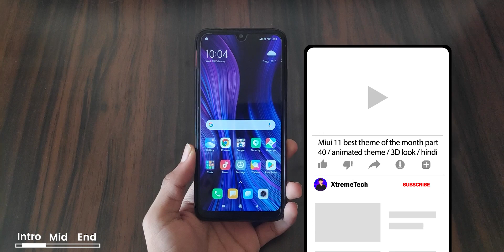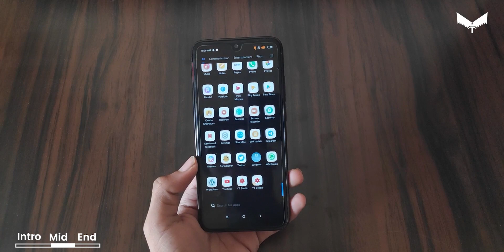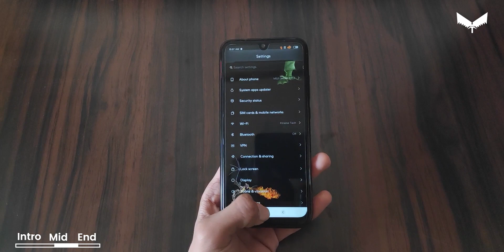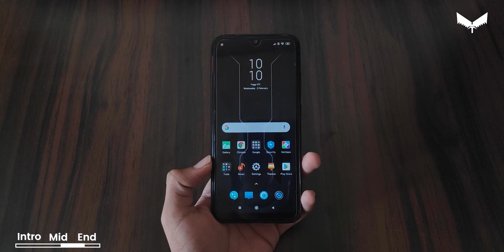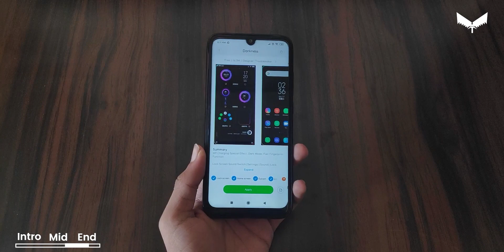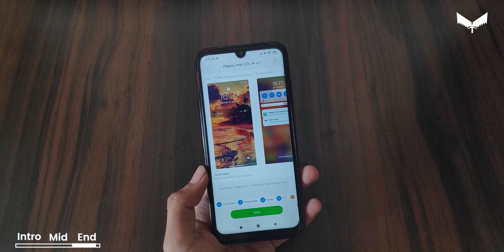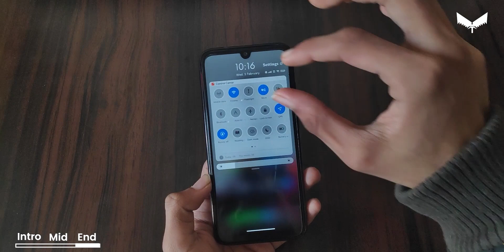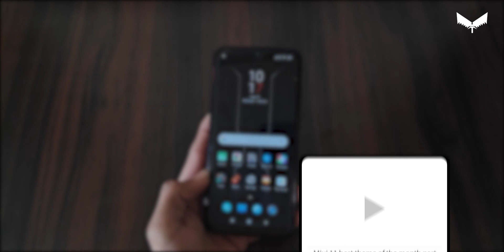Miui 11 best theme of the month part 40 / amazing charging animation / hindi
what i am using to record
1.Tripod-amazon basics
2.mike-no name local
3.Oppo f11 pro
4.what phone i am using-redmi note5 pro/Pocof1
5.My editing machine-
pc specs
8 gb ddr4 ram
22 inch monitor aoc
cabinet-coolermaster
gigabyte motherboard